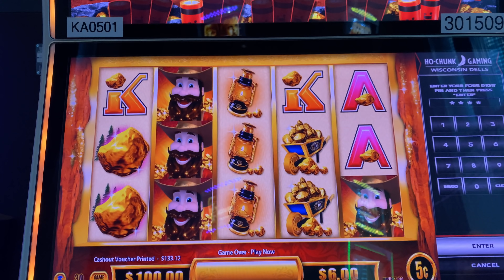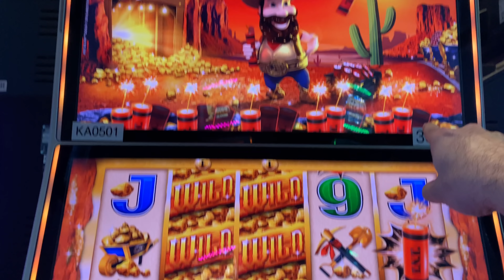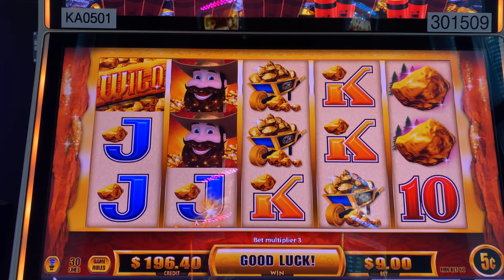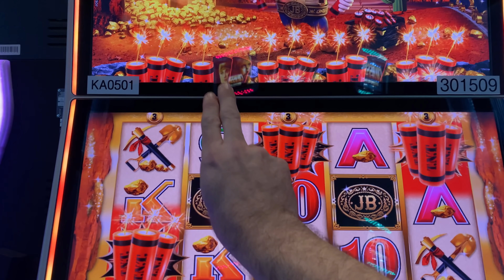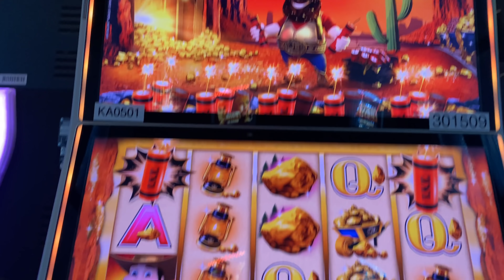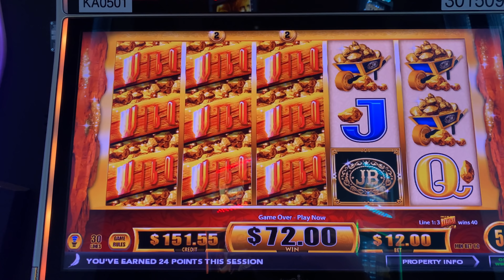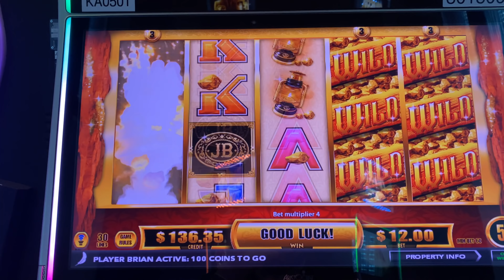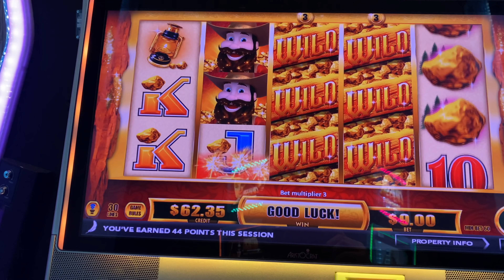HIGH LIMIT Joe Blow Slot Machine LIVE PLAY ON FREE PLAY!